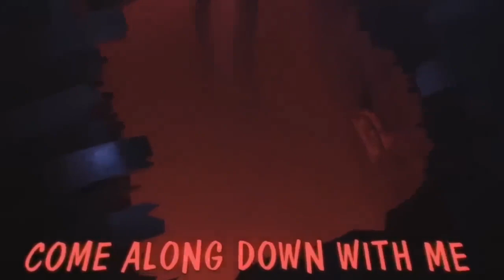Sleep Well But I Mixed @Mob_Entertainment And @CG5's Version